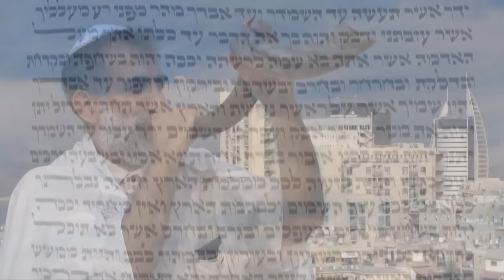"Шма" и Троица